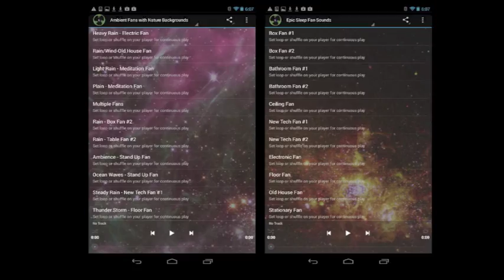Get Some Rest with Epic Sleep Fan Sounds and FX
Well now, this little demo might be a bit boring!  Hey that's okay because it's an Epic Sounds and FX Ambient Sound App. - Brand new, Epic Sleep Fan Sounds and FX is ready to help you relax, cover unwanted sound, or just help you chill a bit. Over 40 minutes of fan and ambient sound samples to help you sleep. Great for video production, podcasts, world music, yoga and meditation and of course, made for those that like to sleep with a fan as background noise.  Oh yeah... I'm getting tired already... ZZZZZZ